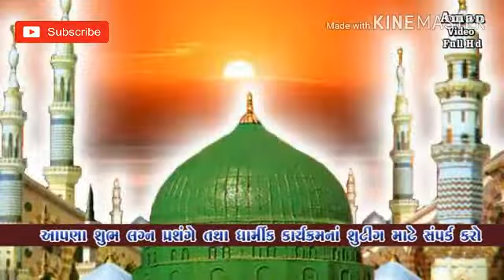Darul ullum Faize Akbari Jashne Dastarbandi 2016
Is video Maine
Jo ladke aalim
Hafiz Kari
Vagerah ki Sannat mili hai
Sab ladko ko mubarak badi